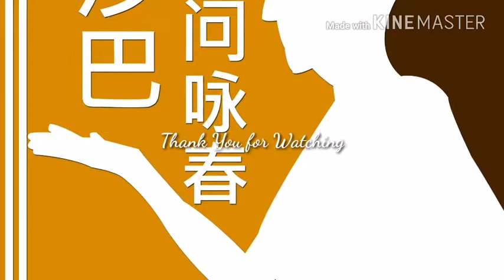Sabah IPman Wing Chun:Master Mark Beardsell and sifu thomas lee